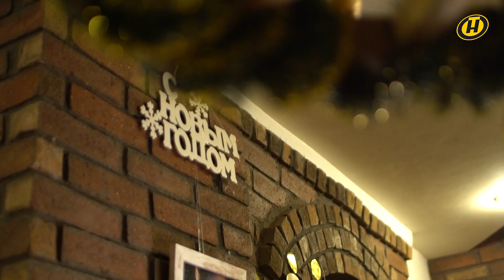Добрый, умный и несет радость детям/ «Тебя ждут дома». Семья Деда Мороза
Каждый из нас в детстве верил в Деда Мороза.  Совсем скоро встретить на улице бородатого волшебника в паре со снегурочкой будет обычным делом. Услуга вызова Деда Мороза на дом — уже давно действующий бизнес с клиентской базой, скидками и конкурентами. Но детям это не важно — они ждут от нас сказки.

Сложно ли работать в праздники, и все ли дети рады видеть Деда Мороза у себя дома, смотрите в новой серии авторского проекта телеканала ОНТ при поддержке Беларусбанка «Тебя ждут дома». Семья Деда Мороза.